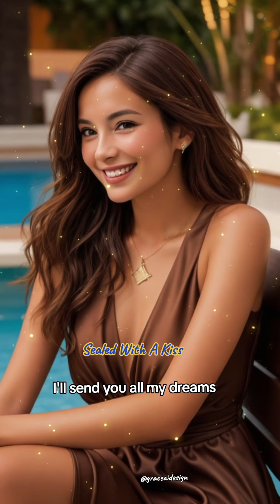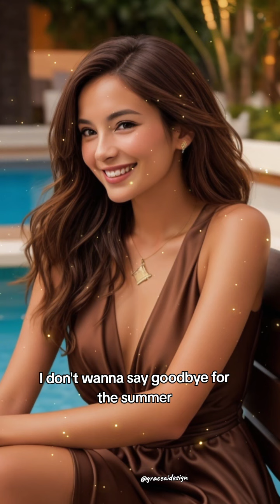Sealed With A Kiss